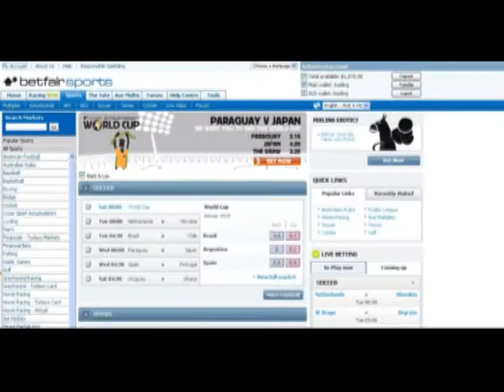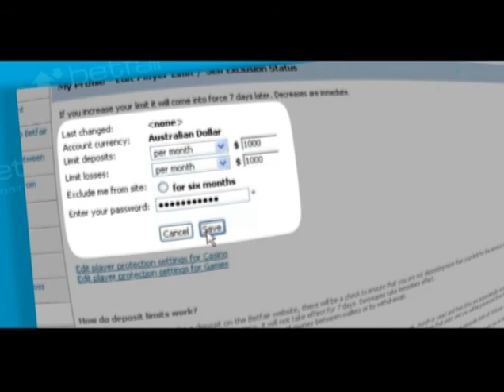setting-deposit-and-loss-limits.mp4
Setting deposit and loss limits